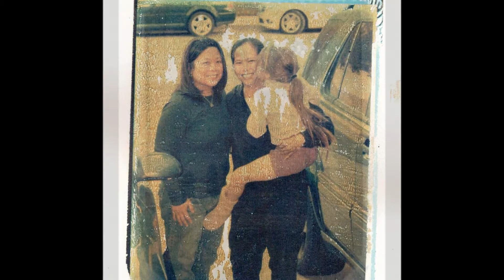My Random Polaroids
These are Polaroids I have taken in the last 7 years or so. Different alternative techniques such as image manipulations, emulsion lifts, and image transfers were used. All kinds of types of Polaroid film were used such as Time Zero SX-70, 669, 667, 690, Spectra, 500 and 600. The music is my daughter, Annika, singing along to a Scott Walker song called "Black Sheep Boy.". She claims she does not like him or his songs. I beg to differ.